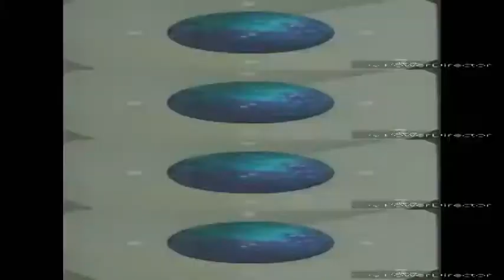Wry less as the Two TV Deal is Reviewed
Round 4 vs. Sasuke and Huepow